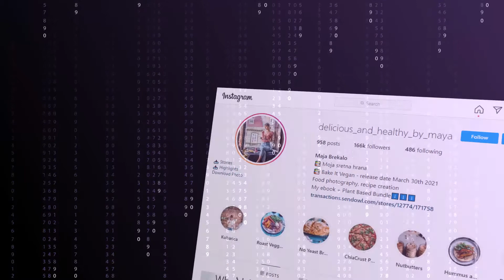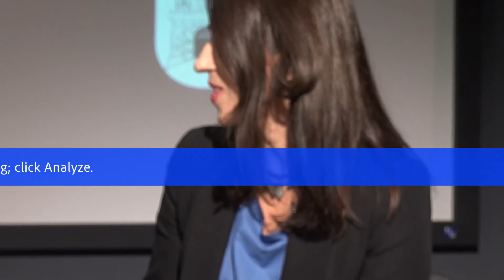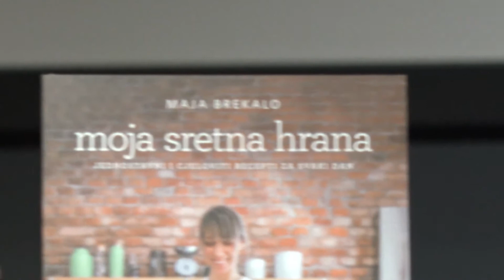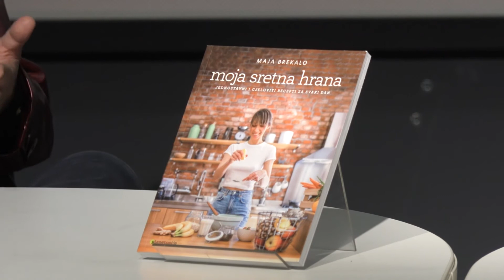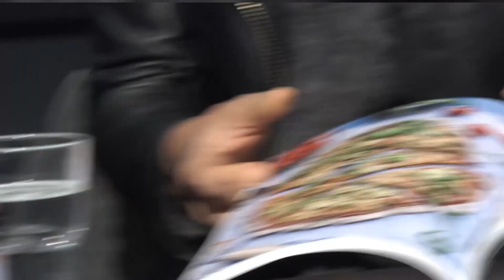PP primijenjeno pisanje: Hitno, preporučeno: knjiga - Moja sretna hrana, Maja Brekalo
Premium program primijenjeno pisanje: „Hitno, preporučeno: knjiga“
Maja Brekalo: Moja sretna hrana (Planetopija)
predstavlja: Sanja Baković
moderira: Kruno Lokotar